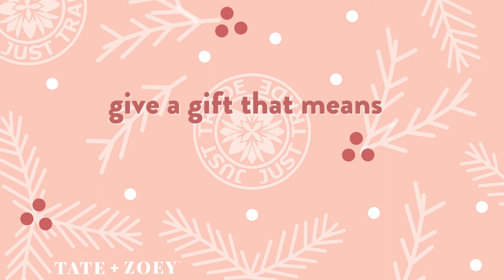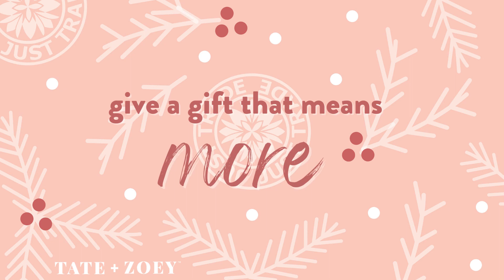Welcome our NEW Gifted Giveback Artist, Just Trade!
Just Trade is a design-led jewelry and accessories brand built around the interest of the people who make their products. Working in collaboration with makers in Peru, Ecuador, India, Vietnam and Indonesia, Just Trade believes in a system of trade that prioritizes producers, communities, and the environment. They pride themselves on design excellence by providing training, collaboration with artisan partners, complying with the 10 principles of fair trade, and sustainability.